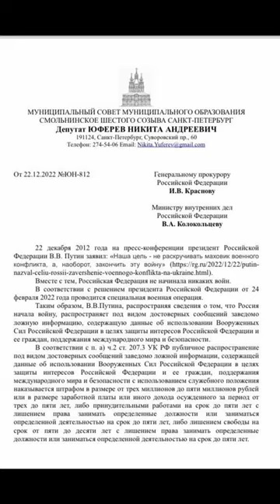Новости за день 5.01.23